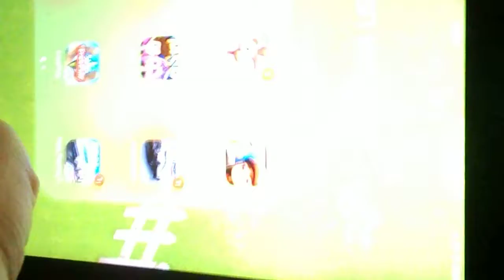clash of clans deel 2 met wout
keik mij tweede video